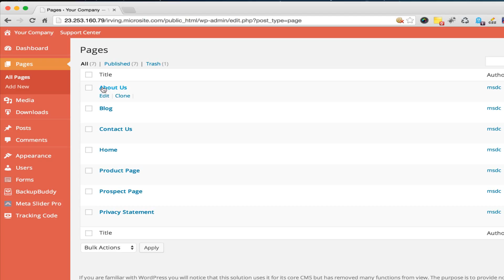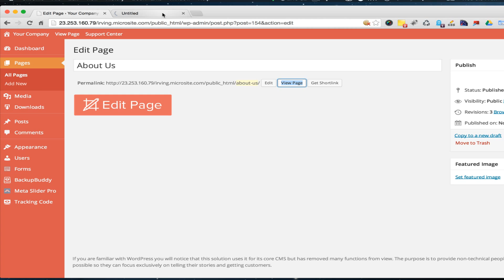Microsite.com Digital Sales Rep Website Tutorial: Editing Text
Microsite.com's Digital Sales Rep is a total web solution built just for growing businesses that's seriously simple to use.